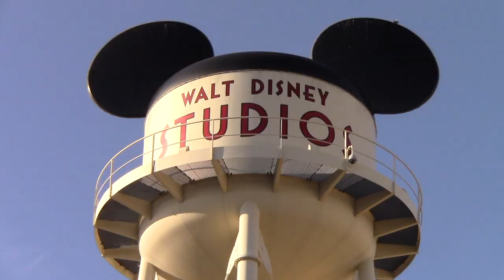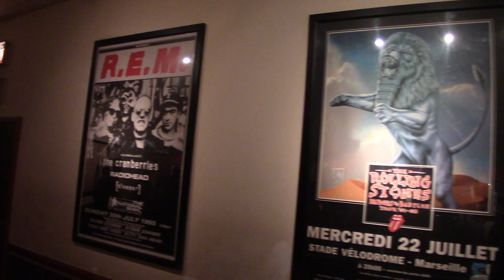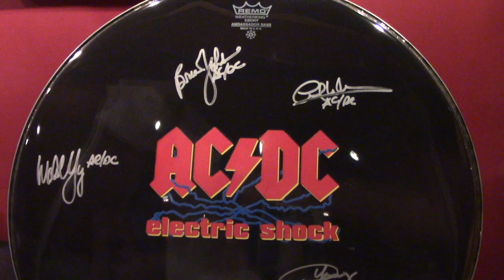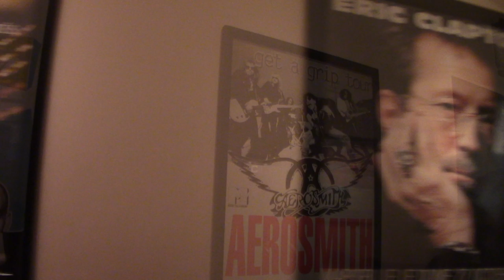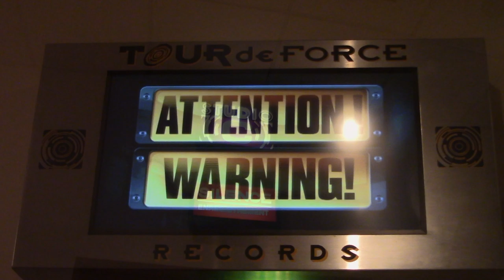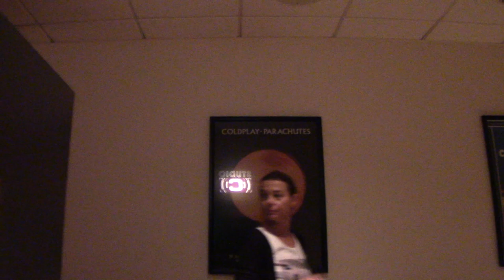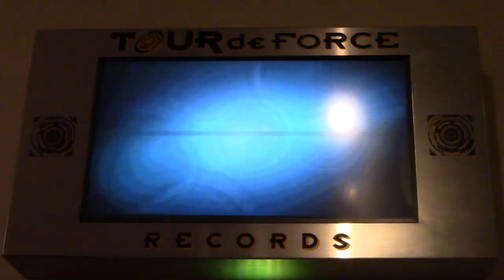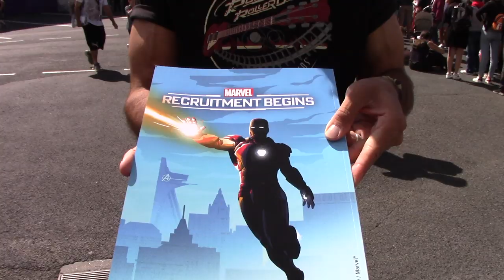ADIEU ROCK'N'ROLLER COASTER AVEC AEROSMITH ! FERMETURE DE L'ATTRACTION MYTHIQUE DE DISNEYLAND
Vivez l'évolution du parc avec nous ! Un petit peu d'histoire de l'attraction Rock'N'Roll et beaucoup d'émotion ! SWEET EMOTION !
Règlement pour les commentaires :
  professionnelle...